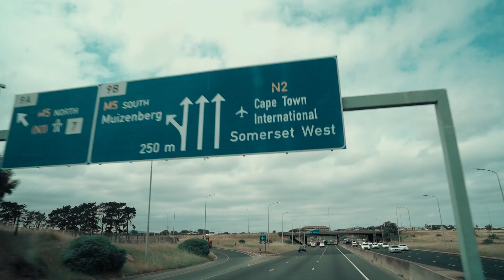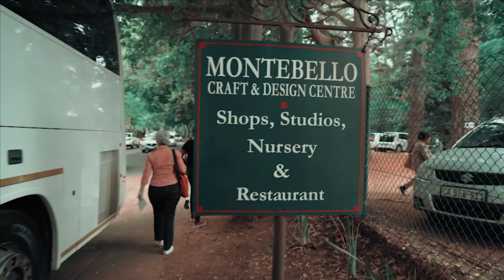07 | D.safari Tours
d.confestival in-person delegates were able to attend one of several d.safari tours around Cape Town's innovation ecosystem, where they visited places and met people demonstrating design thinking in action.